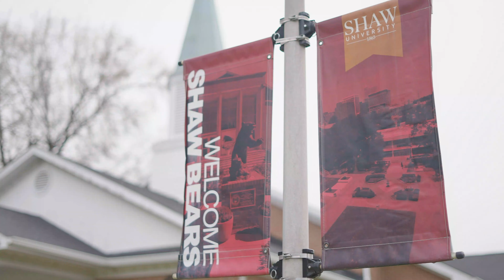HBCU Voices: Executive Leaders, Unfiltered - Episode 2 Shaw University FULL VIDEO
In our second episode of HBCUVoices, ShawUniversity President Dr. Paulette Dillard sits down with Dr. Zillah Fluker for an in depth conversation about Shaw University’s legacy and how that history is driving the university into an even more successful future.

LinkedIn: UNCF Institute for Capacity Building
Apple podcast: HBCU Voices: Executive Leaders' Unfiltered
Google Podcast: HBCU Voices: Executive Leaders' Unfiltered